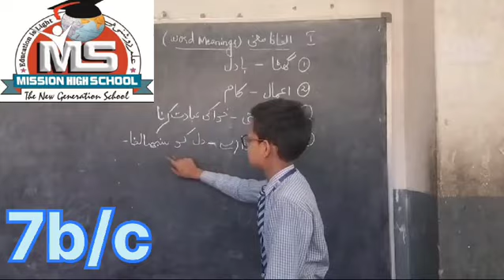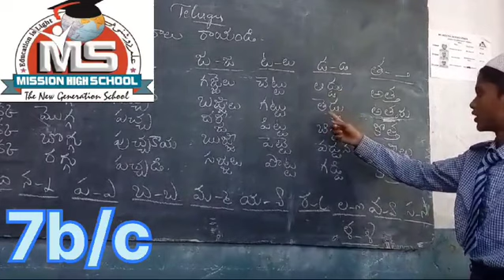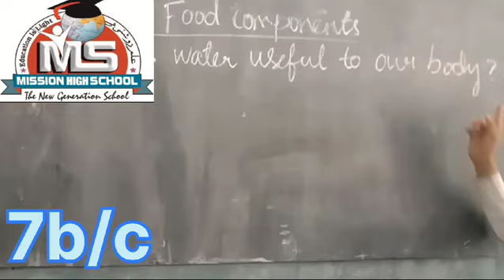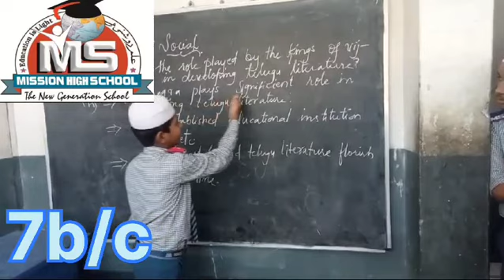7th class Daily classes